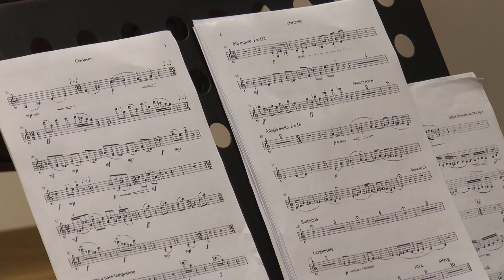10 minuta: „Dame sviraju Šopena“ u prepunoj sali Prve kragujevačke gimnazije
Koncertna sezona Muzičkog centra nastavljena je atraktivnim nastupom naše najnagrađivanije pijanistkinje Rite Kinke i Marije Đukić, takođe eminentne umetnice, koje su, u prepunoj sali Prve kragujevačke gimnazije, izvele pijanistički resital – Dame sviraju Šopena. Reč je o koncertu Odjeci Šopen Festa, koji je upravo održan 11. put u Beogradu. Beogradski Šopen Fest je internacionalna, kulturno-obrazovna manifestacija koju organizuje umetničko udruženje KREATIVA u saradnji sa Ambasadom Republike Poljske.